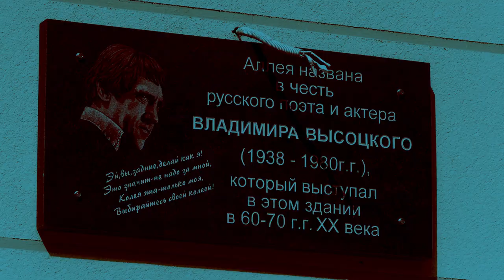Оборотень из Дубны / Werewolf from Dubna (2021)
Сюжет: Главный герой возвращается вечером с работы домой и сталкивается с оборотнем.

В ролях: Иван Лачанс, Сергей А.

Режиссёр: Сергей А.

Страна: Россия
Жанр: Ужасы, триллер, фэнтези